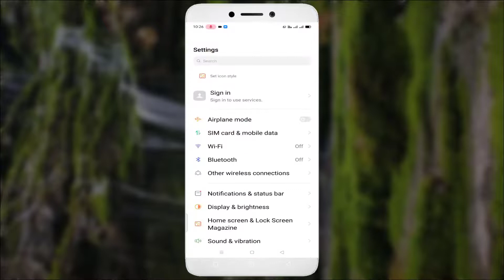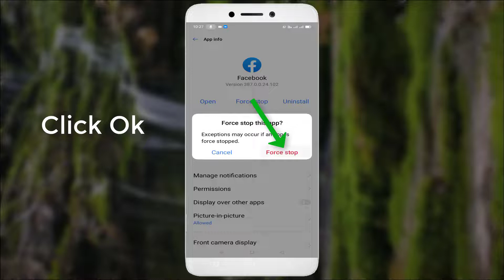Facebook Keeps Crashing Issue Android & Ios